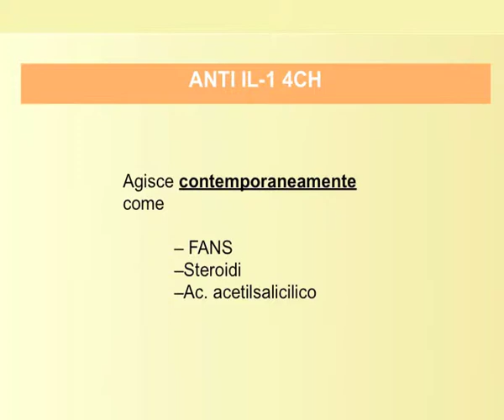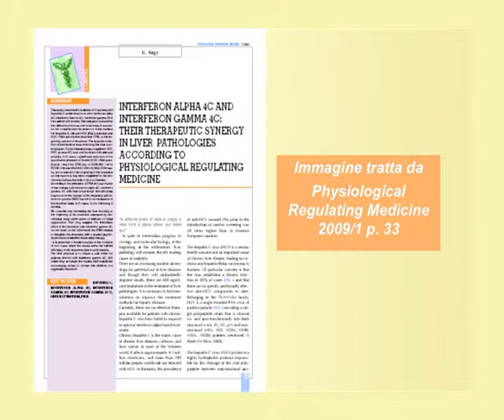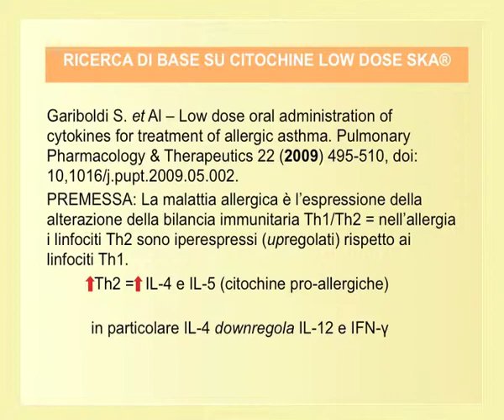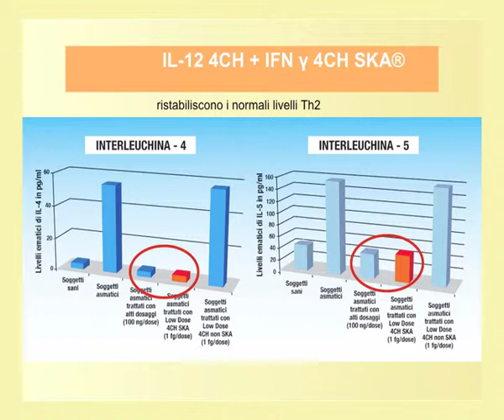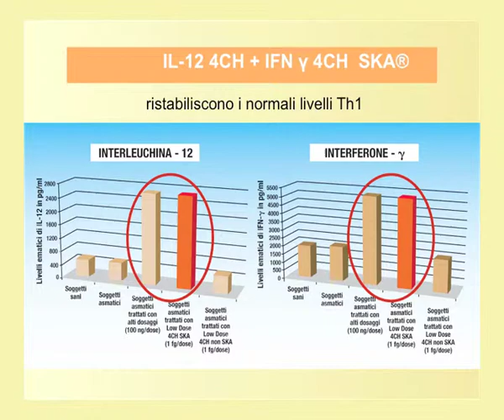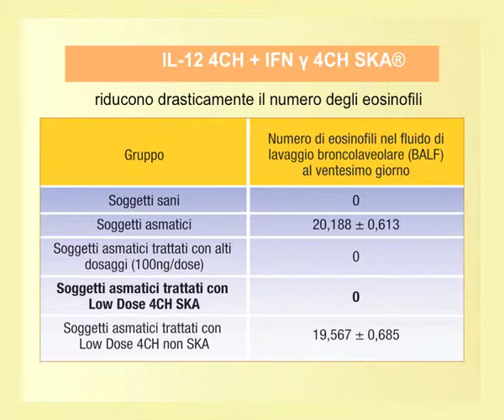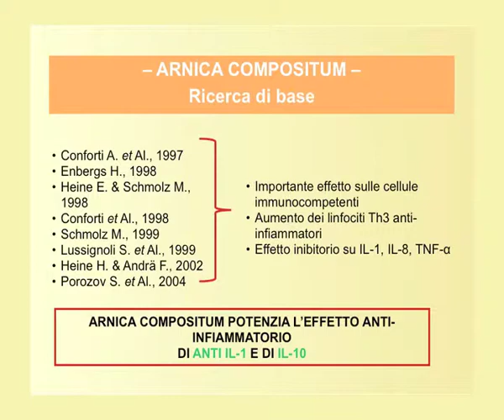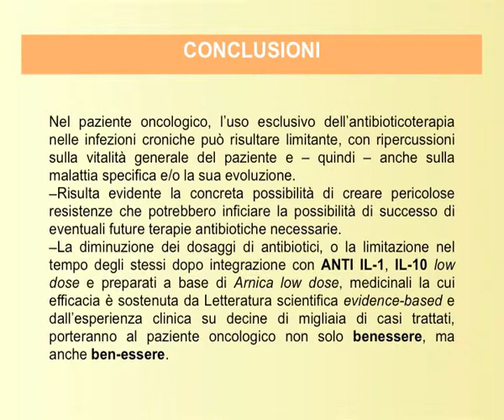Dott. Milani_05.mov